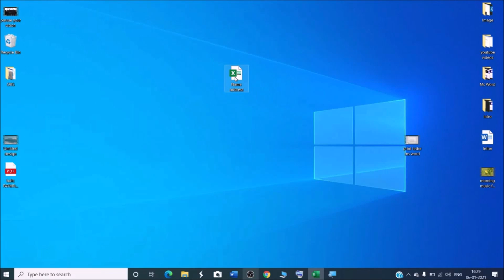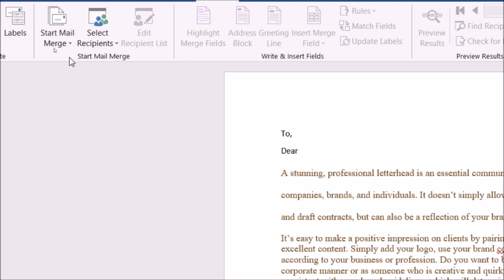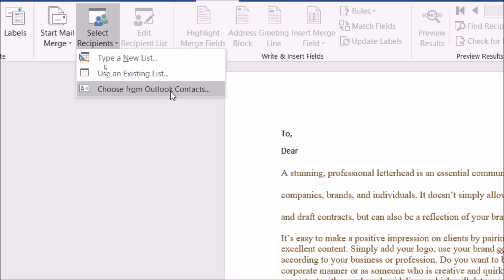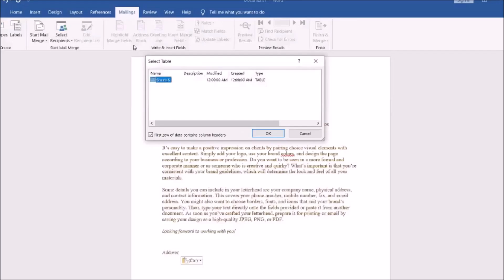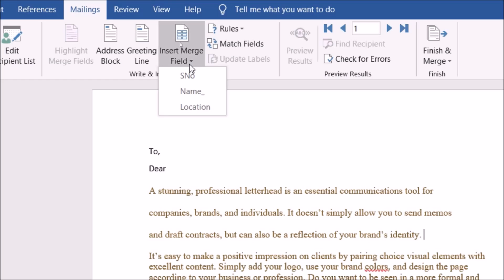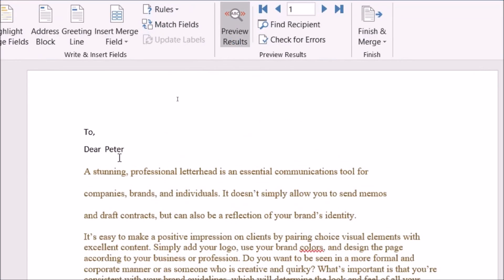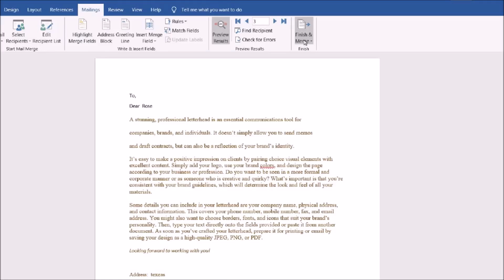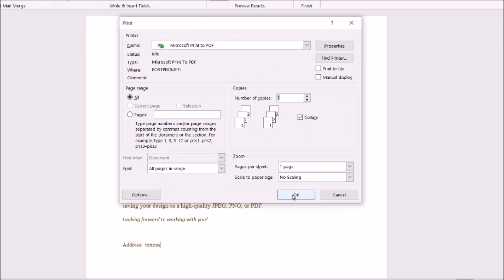How to Print Multiple Letter from different name and address using Microsoft Word Mail Merge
In this video we will learn that how to Print Multiple Letter from different name and address using Microsoft Word Mail Merge.
How do I print multiple names in word with different letters?
Can we create multiple documents in mail merge at same time?
Learn that how we can mail merge letter in word from excel?

एमएस वर्ड में एक लेटर को अलग-अलग नाम और अलग-अलग एड्रेस  के साथ कैसे प्रिंट करते हैं |  जानिए मेल मर्ज का कमाल का ऑप्शन

Personalize Individual Letters-
1. Click Edit individual letters.
2. In the Merge to New Document dialog box, select the records that you want to merge.
3. Click OK. ...
4. Scroll to the information that you want to edit, and then make your changes.
5. Print or save the document just as you would any regular document.

how to insert merge fields in word?
How to Print Multiple Letter at once using Microsoft Word Mail merge?

YOU will find some tips & tricks to make easy your computer operations. I will try to provide maximum solutions here. Would request you to watch entire video and use pause button to understand every step that, how to Print Multiple Envelopes in MS Word.

I will upload some more basics of MS word letter printing form different names in my upcoming videos. If you need any help with the related topic so kindly write it on comment section.

Keep watching.
Keep learning.